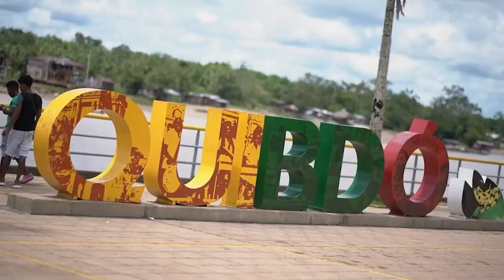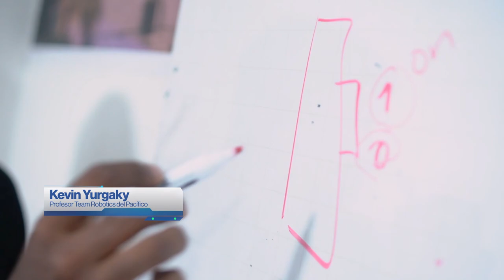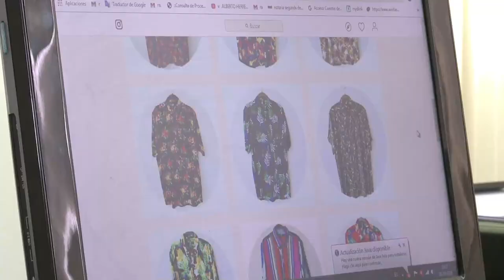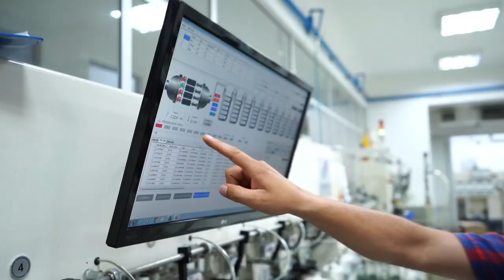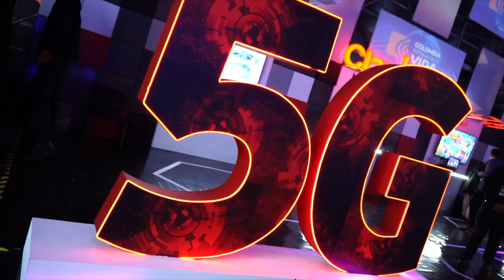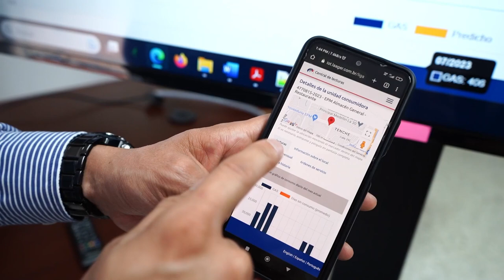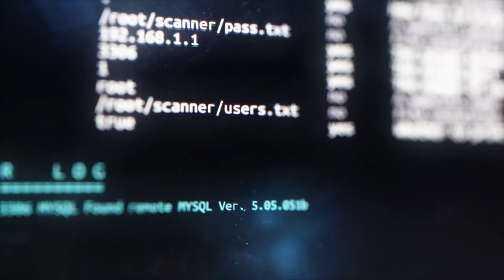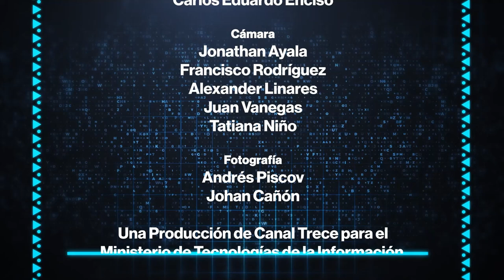Nación TIC - Capítulo XXXIV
Bienvenidos a 'NaciónTIC’, el programa oficial del Ministerio de Tecnologías de la Información y las Comunicaciones que se emite todos los domingos en los canales públicos nacionales para visibilizar las historias de los protagonistas de la transformación social y digital de Colombia.